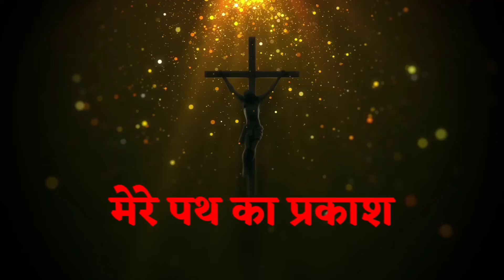MERE PATH KA PRAKAASH / SEASON I / EPI.19/ HINDI BIBLE REFLECTION / 19 OCTOBER 2021 /